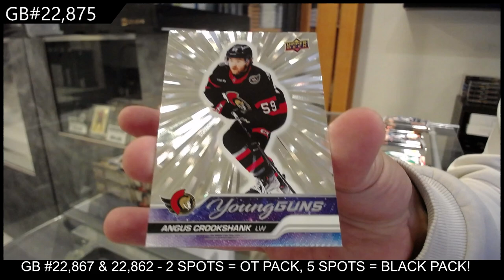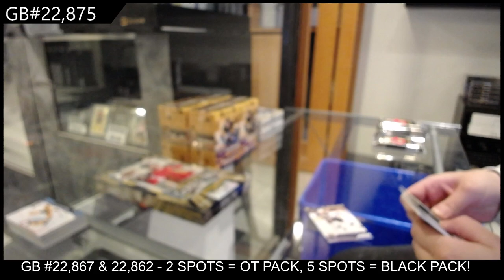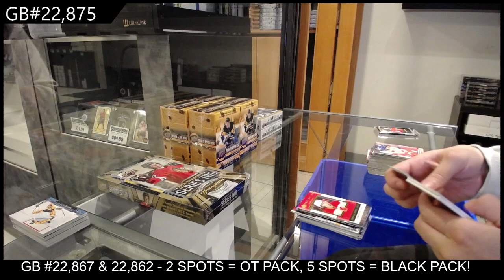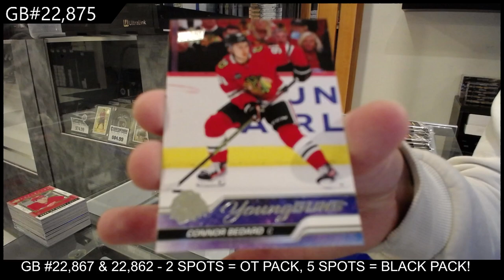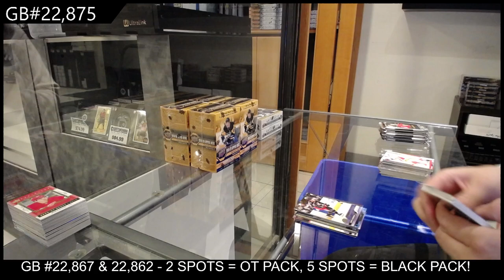23-24 UD Series 2 & 23-24 UD Extended 3 Box Break - CNC GB #22,875